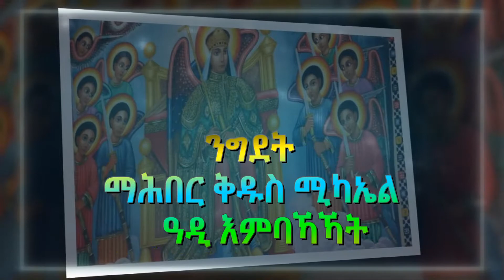ንግደት ማሕበር ቅዱስ ሚካአል ዓዲ እምባኻኻት ኣብ ሃገረ እስራኤል 2021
TSphotography